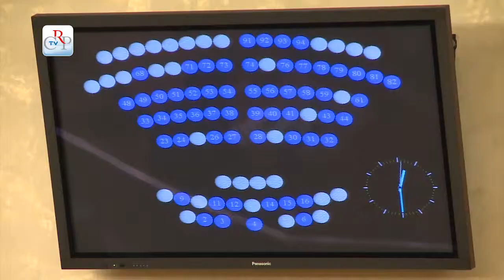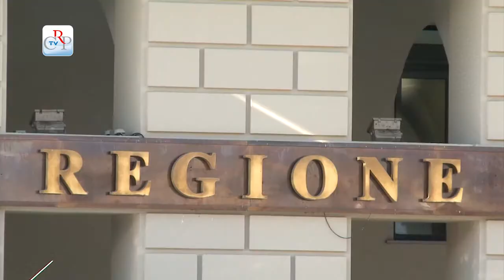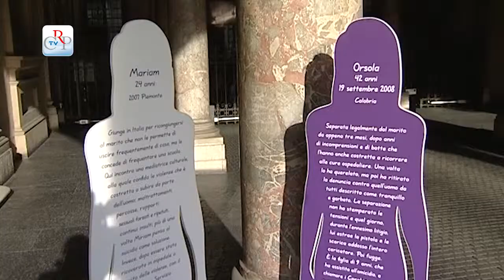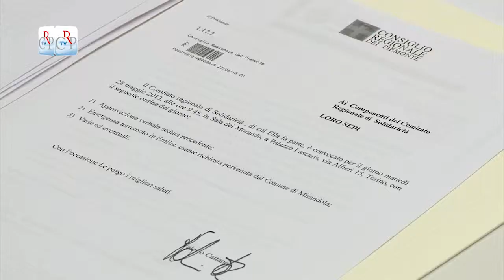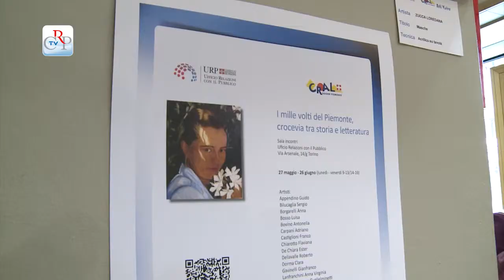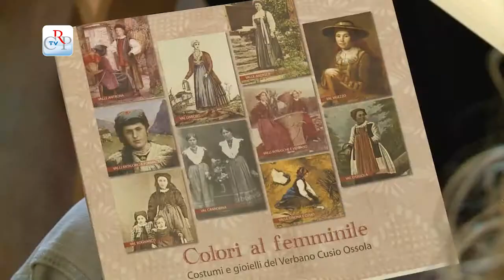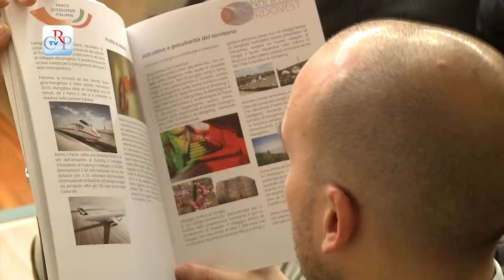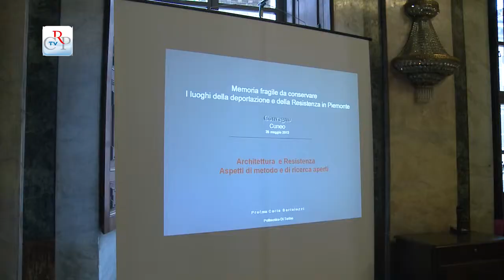CrpTv n.11 del 31 maggio 2013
Nella seduta del 28 maggio il Consiglio regionale ha approvato un ordine del giorno contro la violenza alle donne e respinto la mozione sulla posizione del commissario straordinario dell'Ente di gestione delle aree protette dell'area metropolitana di Torino, in merito alla realizzazione di un impianto fotovoltaico. Ha poi svolto un ampio dibattito sulle comunicazioni dell'assessore alla Sanità Ugo Cavallera in merito ai reparti di emodinamica. Nel pomeriggio l'Assemblea ha approvato un ordine del giorno contro i doppioni di strutture ospedaliere ed ha concluso il dibattito generale sulla proposta di legge di abolizione dei tre garanti dei diritti dell'infanzia, dei detenuti e quello degli animali.

IN EVIDENZA

Il tavolo di concertazione, composto dai capigruppo e coordinato dal presidente del Consiglio regionale Valerio Cattaneo, ha chiuso i lavori con l'elaborazione di una relazione che sarà l'ossatura della prossima legge elettorale regionale. Ora l'esame passa alla I Commissione, che nelle prossime settimane avvierà l'iter ufficiale per elaborare una proposta di legge, che vedrà anche le consultazioni di soggetti esterni.
[Segue Fabio, intervista al presidente del Consiglio regionale Valerio Cattaneo]

IN PRIMO PIANO

01) Contro il femminicidio
Contrastare efficacemente il fenomeno della violenza di genere contro le donne e il fenomeno della tratta delle donne e di esseri umani: è quanto prevede l'ordine del giorno approvato all'unanimità dal Consiglio regionale nella seduta del 28 maggio. L'ordine del giorno, in occasione del via libera alla Camera della convenzione di Istanbul, mette in evidenza come per femminicidio ci si riferisca alle violenze che vengono perpetrate dagli uomini ai danni delle donne in quanto tali, ossia in quanto appartenenti al genere femminile.
[interviste a Gianna Pentenero (Pd) e Rosanna Valle (Progett'azione)]

02) No ai doppioni negli ospedali
Il 28 maggio, l'Assemblea ha approvato un ordine del giorno sull'accorpamento delle strutture "doppione" negli ospedali. Il documento - presentato come primo firmatario dal consigliere Paolo Tiramani (Lega Nord) e sottoscritto da consiglieri di entrambi gli schieramenti - impegna la Giunta regionale a valutare quali azioni intraprendere per ottimizzare la presenza di strutture simili e omogenee all'interno di stessi ospedali, così da poter ridurre i costi.

03) Per la Croce Blu di Mirandola (Mo)
Dopo i centocinquantamila euro stanziati nel luglio scorso per cooperare alla costruzione della nuova scuola materna di Medolla (Mo), inaugurata il 16 marzo alla presenza del presidente del Consiglio regionale Valerio Cattaneo, il Comitato di Solidarietà ha deciso di assegnare gli ultimi fondi raccolti a favore delle popolazioni terremotate dell'Emilia Romagna - oltre 37.000 euro - per contribuire alla ricostruzione della sede della Croce Blu di Mirandola (Mo). Lo stanziamento è frutto del Fondo di riserva del Bilancio dell'Assemblea regionale, dei versamenti dei cittadini e delle offerte dei consiglieri e dei dipendenti del Consiglio regionale.

IN BREVE
04) Parità di genere, risultati e obiettivi
05) I mille volti del Piemonte
06) Donna e moda tra i due secoli
07) Aziende italiane in Cina
08) Diritto di asilo nell'Ue
09) "Memoria fragile da conservare"
10) Per una scuola più multimediale